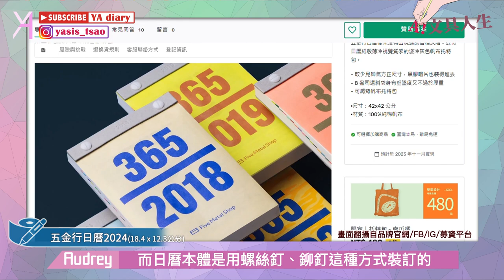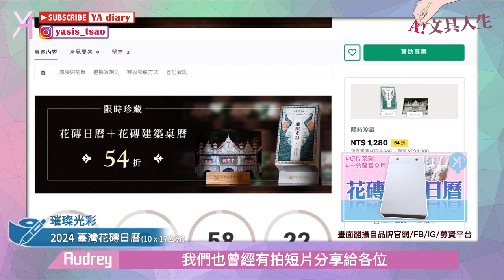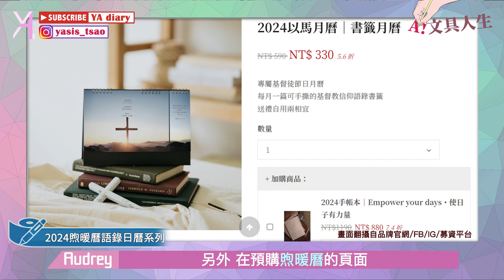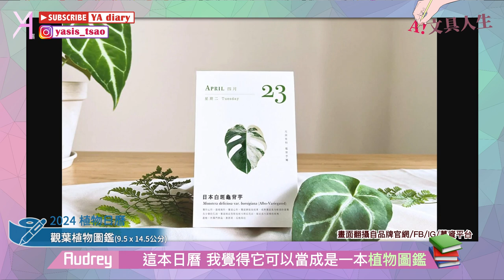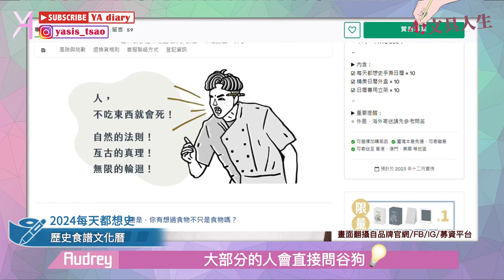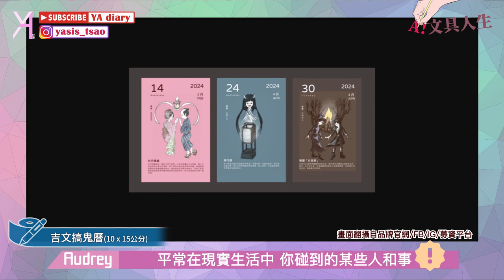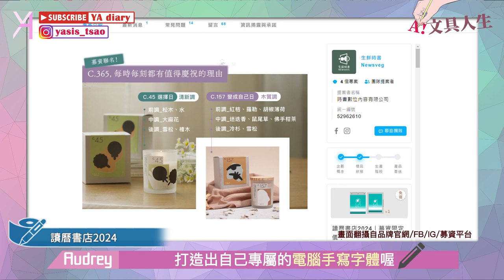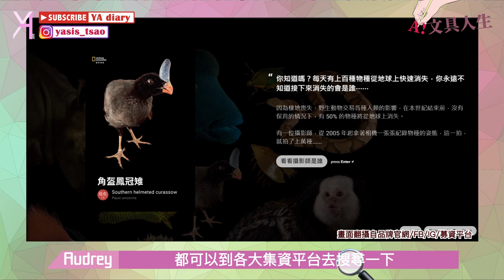【2024日曆】挑選2024年必備日曆✨超詳細介紹22本，讓你明年生活更精彩💕｜文具人生｜Vlog｜YA diary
2024最新日曆合輯來啦！
這次我們精心挑選了22本不同主題的日曆🔍
包括時尚、動植物、知識性等，一次滿足大家的各種需求！
幾乎每本日曆都有詳細介紹，讓你事先了解內容
解決你的選擇困難絕症🫡

【傳送門咻】
0:00 一起來挑選新年日曆
0:46 分類1📝時尚設計 精彩生活
5:09 分類2📝心靈平靜 公益正念
7:51 分類3📝植物療癒 美好香氛
11:37 分類4📝知識傳遞 新知更迭
17:24 分類5📝可愛動物 愛心動保
20:13 其他更多選擇📝